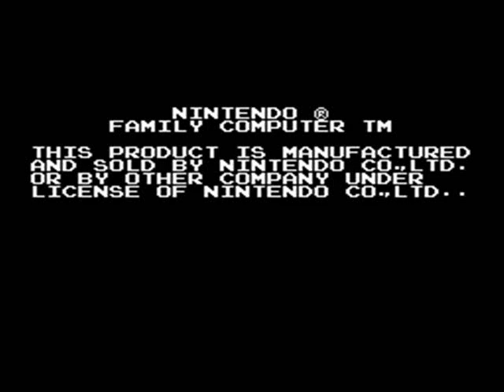Koneko Monogatari - Scene 01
A video game based on the Japanese movie Koneko Monogatari, known in English as The Adventures of Milo and Otis or The Adventures of Chatran. It was released exclusively in Japan for the Famicom Disk System, which is an add-on for the Japanese NES (called the Famicom as a short for Family Computer) which uses proprietary floppy disks. So it can be considered a NES game on a floppy disk. The Disk System also had an additional sound hardware with primitive FM synthesis capabilities potentially giving better sound for games. This one particular game had major flaws, it is really slow and laggy, although the controls answer in time, but it's also not really fun or entertaining at all. I can't recommend it to anyone and I bet it would be hard to get since you'd need the floppy on which it came, the Famicom and the Disk System which were all Japan exclusives. I guess that you're probably seeing this game for the first time, believe me when I say you weren't missing anything before.